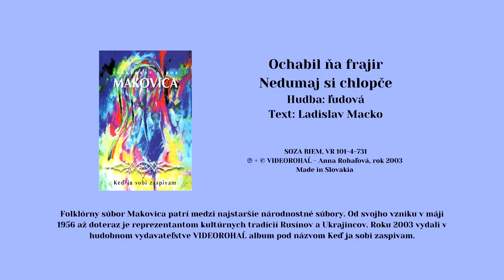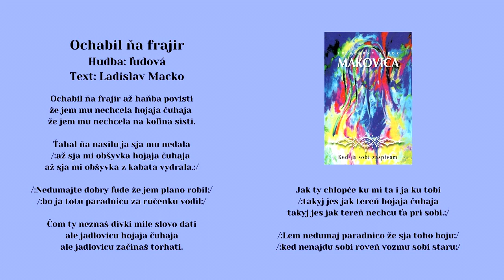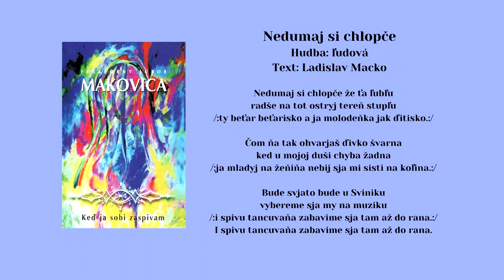MAKOVICA, Ochabil ňa frajir - ľudová, Nedumaj si chlopče - ľudová, text L. Macko, Videorohaľ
Kúpiť album MAKOVICA - Ked ja sobi zaspivam na USB ako piesne mp3

00:00 Ochabil ňa frajir - ľudová / Охабіл ня фраїр аж ганьба - народна
01:58 Nedumaj si chlopče  - ľudová, text  L. Macko - народна  - лірика: Ladislav Macko

Folklórny súbor MAKOVICA zo Svidníka patrí medzi najstaršie národnostné súbory Slovenska. Od svojho vzniku v máji 1956 až doteraz je reprezentantom kultúrnych tradícií Rusínov a Ukrajincov. V roku 2003 vydal v hudobnom vydavateľstve VIDEOROHAĽ album pod názvom Keď ja sobi zaspivam, z ktorého vám ponúkame jednotlivé piesne
Фольклорний ансамбль «МАКОВІЦА» зі Свидника — один із найстаріших національних ансамблів Словаччини. З моменту заснування у травні 1956 р. він був представником культурних традицій русинів та українців. У 2003 році у музичному видавництві VIDEOROHAĽ випустив альбом під назвою «Кед я собі заспівам», з якого ми пропонуємо вашій увазі окремі пісні.